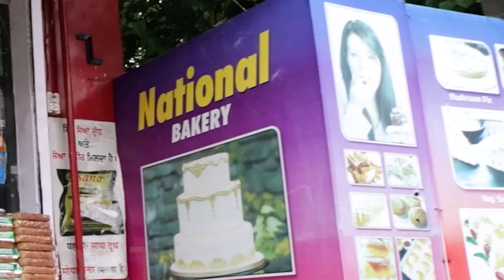Congress Candidate Yamini Gomar ने किया नामांकन दाखिल, पंजाब प्रधान रहे मौजूद | GBC UPDATE